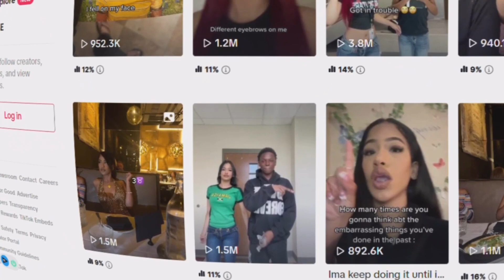What happened to kai?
I pray to god this video does not get taken down in jesus name.
This video could be owned by kai cenat or BBC News or Fox news or CBS New York.
0:00 Intro
2:00 No
3:32 Ishowspeed Call of duty bo3 zombies
4:44 YoTube guidelines

5:00 Meme
5:37 Kai cenait riot
6:40 Pink Power Ranger Tower of hell bo3 call of duty zombies
6:42 Old coryxkenshin
7:22 Power Rangers'
8:21 Meets Coryxkenshin
8:41 Call of duty zombies Five night's
10:30 EDP
10:41 Ice spice drama
11:08 NYPD
11:28 END